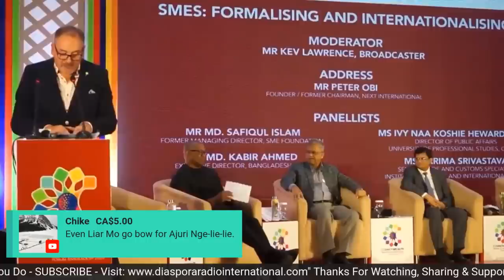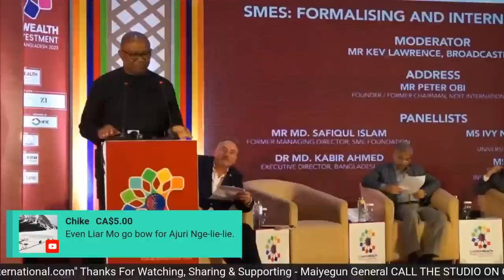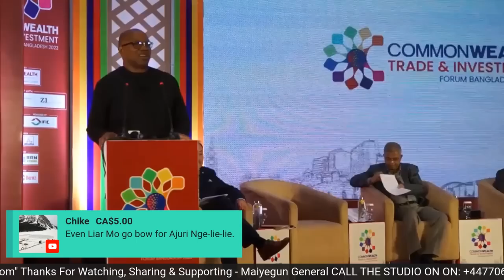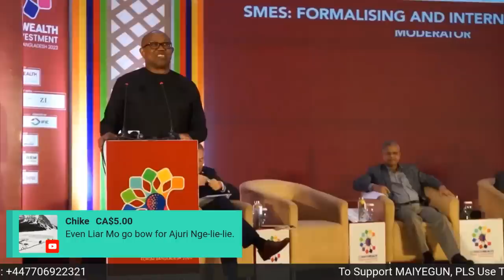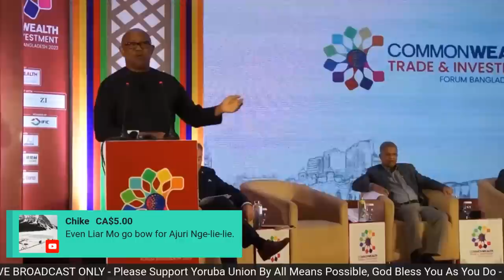US Legal Panel, Gbaja Thief Of Staff & $24k Stolen Client's Money; Tinubunomics & Renewed Shege - 2